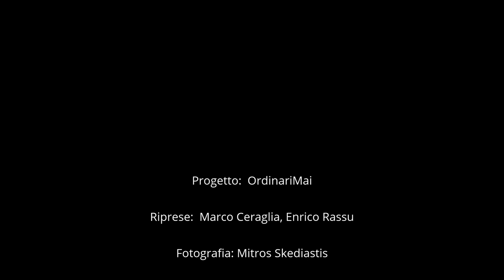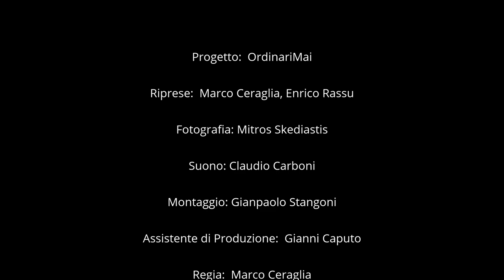Sonazzos Una Istoria Tonaresa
Li incontro per la prima volta una decina di anni fa nella bottega di Ignazio Floris a Tonara, la fascinazione e la conquista sono immediati. Passo a conoscere anche la bottega Ziu Toninu e Carlo Sulis e poi quella di Augusto e Stefano Sulis sempre in paese, poco distanti. Un altro elemento per me irresistibile che mi ha spinto a raccontarla questa storia: tre nuclei familiari, tre padri e tre figli a tramandarsi un’arte, un mestiere, un sapere che rischia di andare perduto.

Un paese Tonara, che di saperi ne può testimoniare diversi, fra i più eccellenti dell’intera isola: i suoi torronai, gli ambulanti,  i taglialegna, i suoi falegnami e le officine dei sonazzos che sono le ultime dell’intera isola. Non si poteva non raccontarla questa storia, questa testimonianza di amicizia e di saperi.